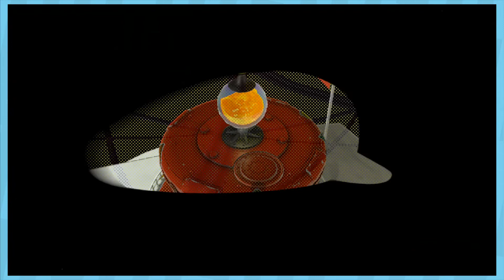Mario Odyssey - Episode 4: Half of an A-Press - Press Start!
Get at me, TJ "Henry" Yoshi! We know what an A Press is!

We’re equally confused as to what you just watched.